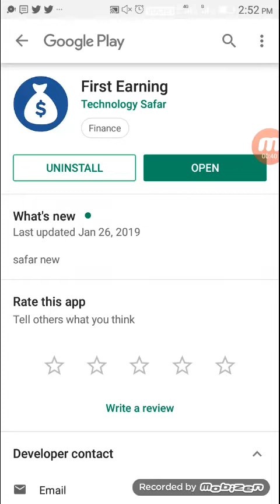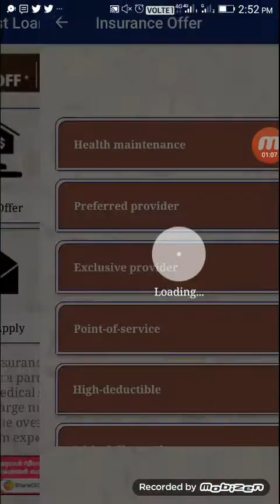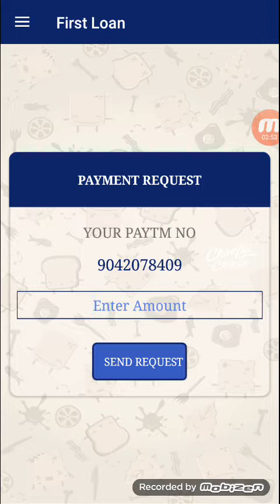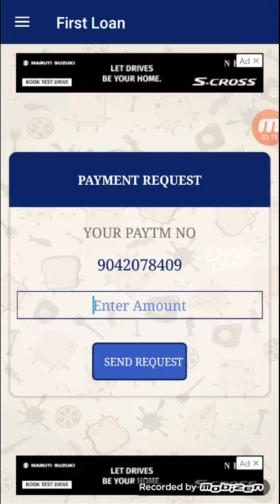Life Time Fast Paytm Cash Earnings Daily Unlimited Paytm Redeem in Tamil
Hi Friends,